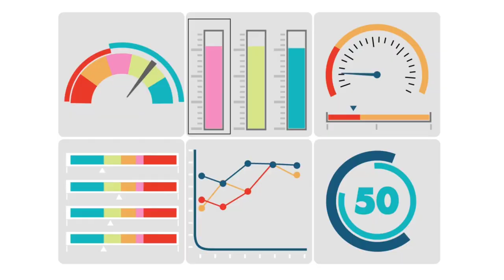Good and Bad Fruits For Diabetics | शुगर के मरीज भूलकर भी ये फल न खाए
Dr Musharraf Husain on Healthy Health Forever detailed in this video about sugar patients' fruits to eat. Sugar patient kaun kaun se fruit kha sakte hain aur kaun kaun se fruits nahin kha sakte hain. Is video me ye bataya gya hai ki sugar ke mareej ye fal bhoolkar bhi na khaye anyatha honge gambir parinam.

Your Queries answered:
sugar patient fruit list
sugar ke mareez kya kya kha sakte hain
sugar ke mareez kya khayen
sugar ke mareez kya khayen kya na khayen
sugar ke marij kya khaye
sugar ke mareez kaun kaun se fal kha sakte hain
sugar ke marij ko kaun kaun se fal khana chahie
sugar ke mareez ko kaun kaun se fal khana chahie
sugar ke mareez ko kaun kaun se fal kha sakte hai
sugar ke marij kaun se fal kha sakte hai
diabetic fruits
diabetes fruits to eat
diabetes fruits to avoid
diabetes mein kaun se fal khane chahie
diabetes mein kaun se fal khayen
diabetes mein kaun se fal nahin khane chahie
blood sugar ke marij kaun se fal kha sakte hain
sugar patient kya khaye kya na khaye
diabetes ke marij bhoolkar bhi na khayen ye fruits
sugar ke marijon ko nuksan dene wale fal